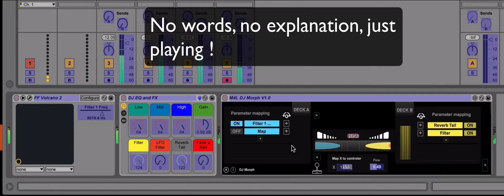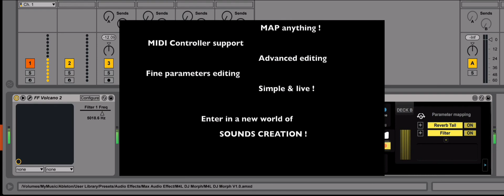DJMORPH Just playing around !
Here is a video showing just myself playing around :) no wording, no text, just playing ...

M4L DJ Morph proposes a new way of using FXs in your Ableton Live applicaton.

It acts mainly as a MORPHING effect that can be mapped to any Ableton Live parameters, VST & Audio Unit plug ins.

It  creates new sounds, effects, fills, breaks & transitions for your music compositions by just moving a BALL !